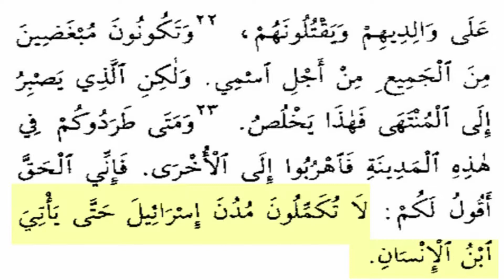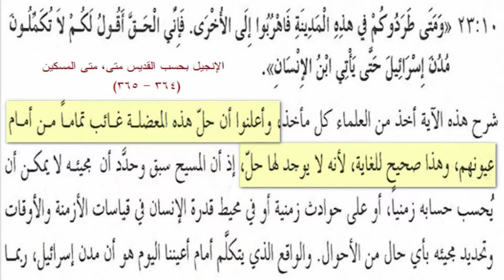29 معضلة في الكتاب_المقدس لا حل لها / سلسلة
29 لدي نص من الكتاب المقدس .. يعتبره العلماء بإجماعهم مشكلة لا حل لها.. فهل لدى رشيد حمامي حل لهذه المعضلة؟
دعونا نجرب

# دقيقتين_مع_رشيد_حمامي
# الدكتور_منقذ_السقار_والأخ_رشيد
# الحقيقة_طريقك_للملكوت
# رشيد_حمامي_والهروب_المقدس